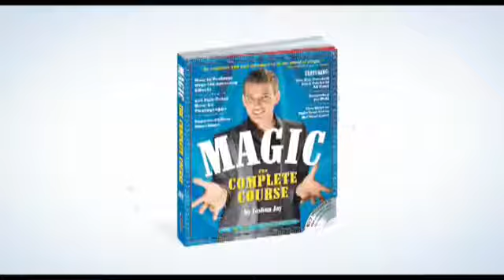Magic The Complete Course by Joshua Jay - Magicland.se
Magic is everywhere, from the big spectacle celebrity of David Copperfield and Siegfried and Roy to the quirky Penn and Teller to the spooky David Blaine and Criss Angel to the endless material on YouTube. But until now, learning it has never been easy-that's all about to change with Magic, a book that does for close-up magic what How to Grill does for barbecue. Written by charismatic young magician Joshua Jay, Magic combines expertise, photographs, step-by-step directions showing how to perform 100 tricks, and a DVD that demonstrates 35 of them.

Joshua Jay took home the top prize at the World Magic Seminar (the Olympics of magic) when he was just 16 years old. Ten years later, he continues to perform magic, write about magic, eat, sleep, and breathe magic. Here, he brings all his passion and knowledge to teaching magic. Each trick is broken down into the Effect, the Secret, the Set-up, and, most important, the Performance, with lessons on what to say, how to direct the audience's attention, where to keep your hands, and so on. (In other words, how to be smart about the things your audience is surprisingly clueless about.)

Here are the Ten Greatest Card Tricks; tricks to dazzle a dinner date; tricks to perform for the boss (poke a hole through his shirt, then magically mend it); tricks especially for kids; and even tricks for an audience in another state-with "Australian Self-Help," you can find a participant's chosen card over the phone. It's the Aha! book for a subject whose time has come.

Featuring:
How to Perform over 100 Amazing Effects
500 Full-Color How-To Photographs
Easy to Follow Instructions
The Ten Greatest Card Tricks of All Time
Conjuring for Kids
Five Ways to Take Your Act to the Next Level

About Joshua Jay
Joshua Jay was crowned champion at the World Magic Seminar in 1998, when he was still a teenager, and today is one of America's finest young magicians. He's performed and lectured in over 50 countries, is a headliner at the Magic Castle in Hollywood, and writes a monthly column in MAGIC, the leading magazine for magicians. He lives in New York City.

"Finally a book that brings the art of magic into the 21st century!"
- Rick Merrill, 2006 World Champion of Magic

Every 10 or 20 years a book comes along that introduces a whole new generation to the art and craft of magic. This is it!"
- Stan Allen, Editor of Magic Magazine

"An exquisite and vast introduction to the world of magic."
- Jason Alexander, Actor and Magician

Pages 278 - Softbound, Photo-Illustrated